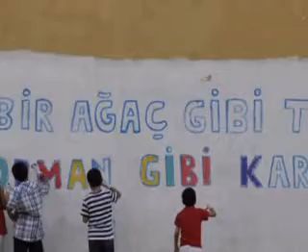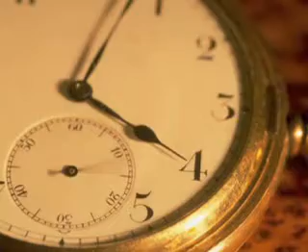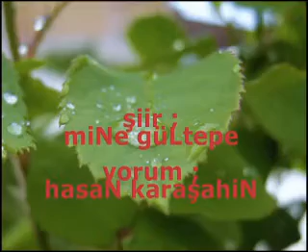ELLERİMİZ KÖR BIÇAK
Ayaz gecelerimiz vardı penceremizde
Eşit yaşamlar bölüşülürdü her ışıkta
Kimsenin hırsı adam öldürmezdi
Boş kalırdı masumiyette cezaevleri
Bitti hepsi..

Devlerin aşkı sessizce konuşulurdu
Ayan beyan dökülmezdi sevgiler
Kadehleri kırabilecek tek şeydi,
özgürlükten nöbetler.
Kimlik aramalarından uzaktı dost gözler..

Henüz uyuşturulmamıştı beyinler
Çizilen her kalemde umut vardı
Çocukların resim defterine, küçük bir ev
bir nehir, en koyusundan mavi gökyüzü ilişirdi.
Geçti hepsi..

Şimdi yer çatlak, ellerimiz kör bıçak...

Gönül yaralı, sokaklarda sarhoş naraları..
Kimi antikalarda arıyor büyüklüğü
Kimi ekmek uğruna karıştırıyor çöplüğü
Kapılar açılmıyor yabancıya,
adalet bir silah sesinde dağılıyor etrafa.
Bir çocuk ölüyor..

Kurallar aşılıyor cesaret madalyasında
Sözler silleye dönüşüyor, her aşkta
Bayraklar açılıyor, kimlik kimlik
Savaşlar yağıyor her yanımıza
Sevdalar ağıt yakıyor bir adım ötede
Duymuyor,
Görmüyor,
Dokunmuyoruz..

Biz ölüyoruz...

Mine Gültepe